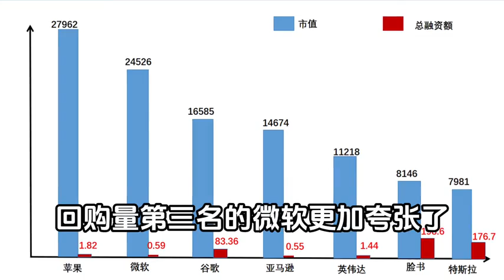疯狂的越南“特斯拉”财富百问百答